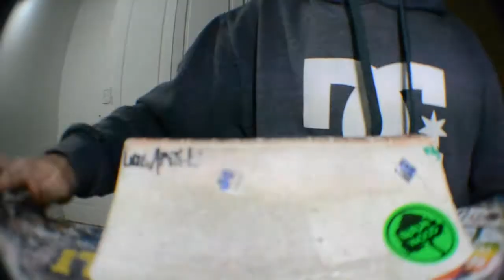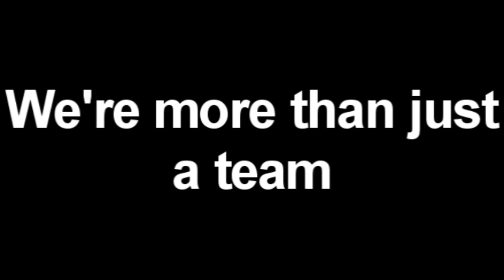Dirty Reppin'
Dirty Monkey's fingerboards!!!
I want to thank Joaquin for giving me a sheet or riptape that I really needed...